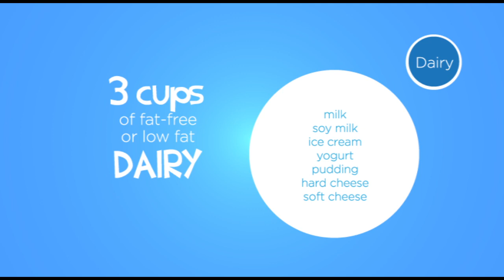Understanding the Food Plate | EveryParentPBC.org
Did you know your child's dietary needs differ from your own? Children of Palm Beach County need a balanced diet from all 3 food groups, with quantities varying based on factors like size and age. Kids come in all shapes and sizes. Identify the right diet for your child to help them grow to their full potential.

For more helpful Palm Beach County parenting tips, download our FREE EveryParent app via the Apple and Google Play Store.